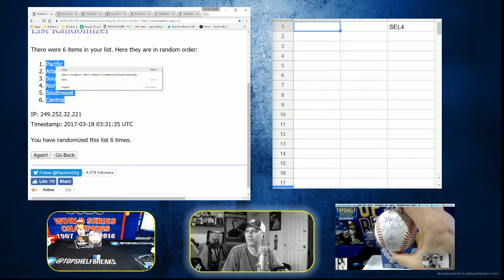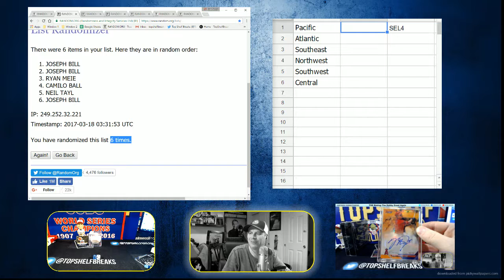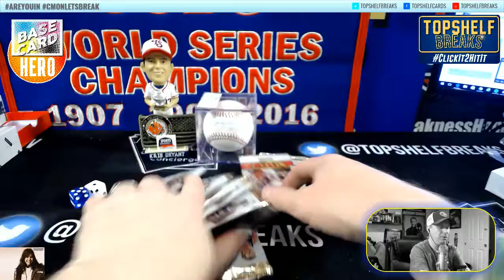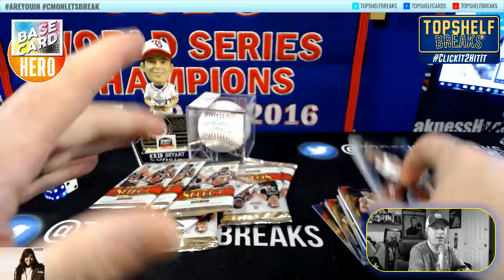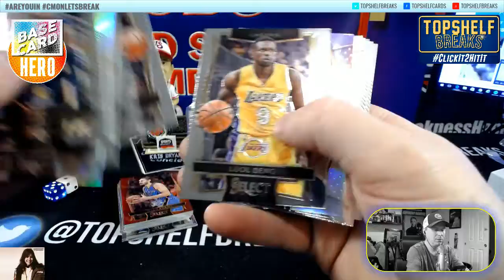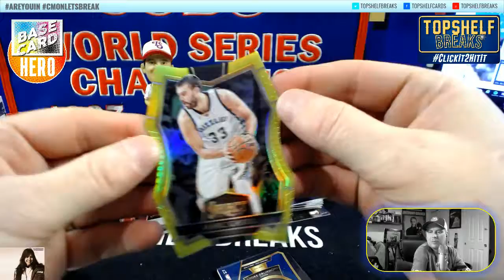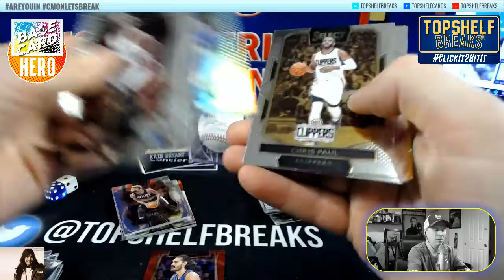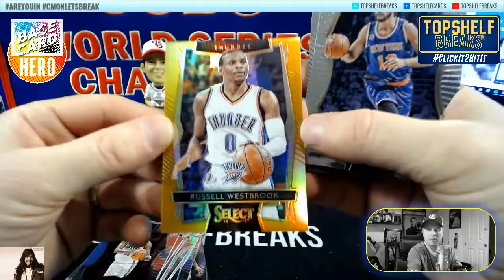SELECT DIV 4 NBA